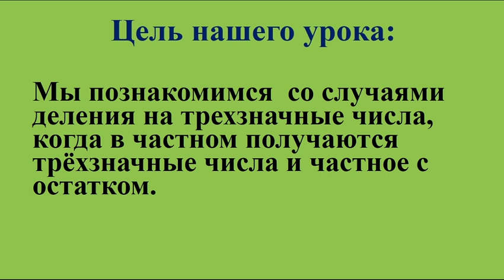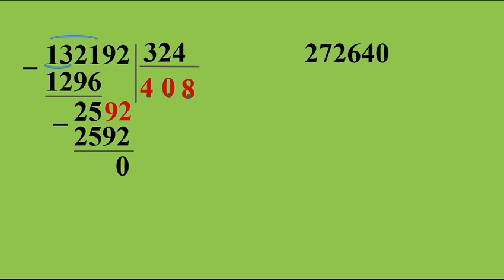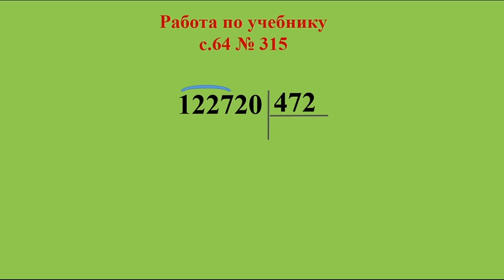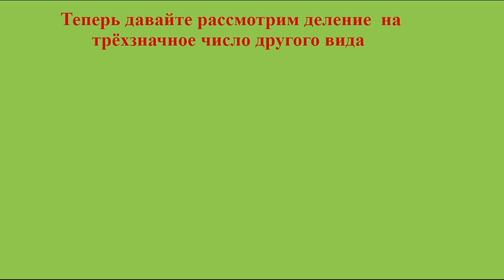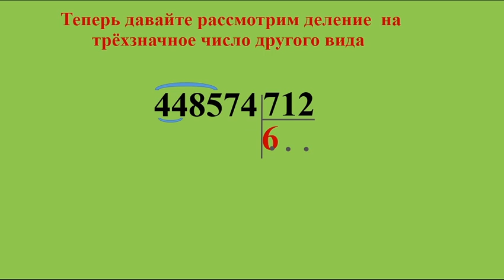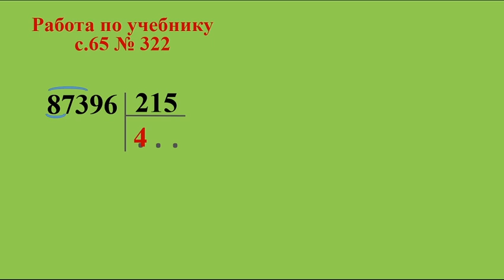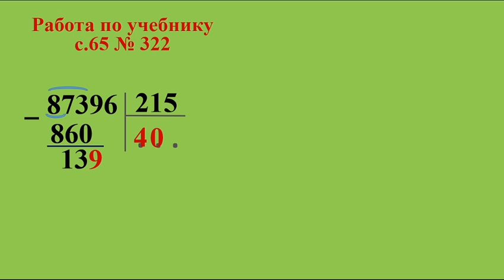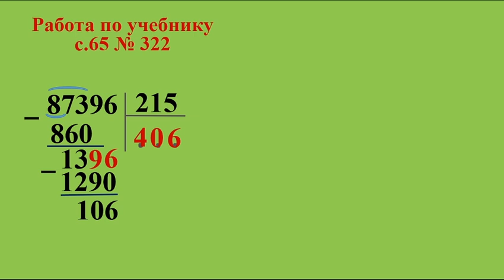4 класс Математика Письменное деление на трехзначное число mp4